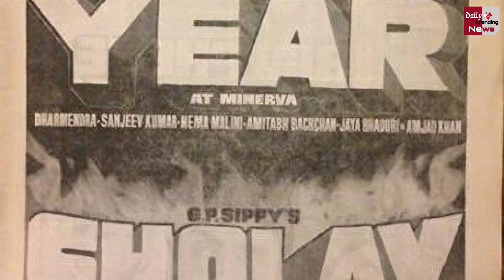जानिये फिल्म Sholay से जुडी कुछ ख़ास बातें जो आप नहीं जानते! Unknown Facts About Film Sholay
Know Some Special Things Related To The Film Sholay That You Do Not Know! Unknown Facts About Film Sholay | Indian Cinema And Bollywood Latest News And Updates

EDITOR ►Shadik